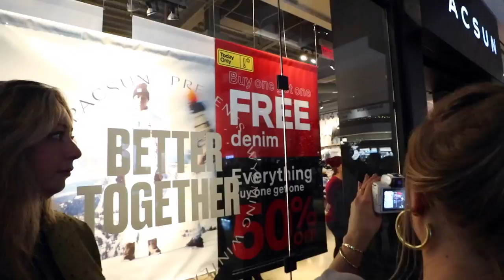black friday shopping adventures... it was lit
guess who did her annual black friday shopping vlog and haul!! have you seen my haul yet? watch it